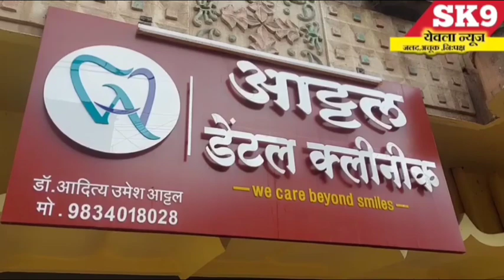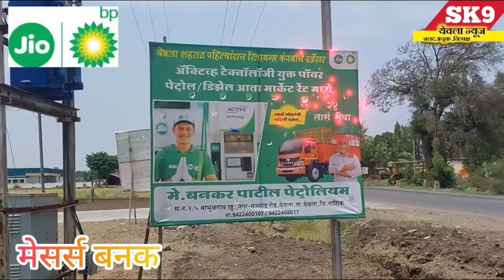murdermystery"येवला तालुका पोलिसांनी लावला अज्ञात व्यक्तीच्या खुनाचा छडा